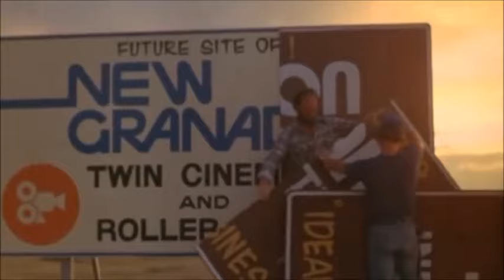TREONNA STRATTON SKITTLES WTF MEMORIES